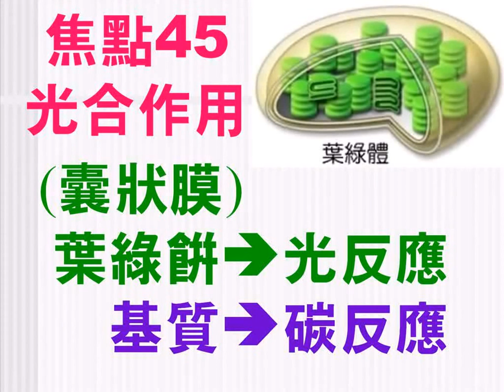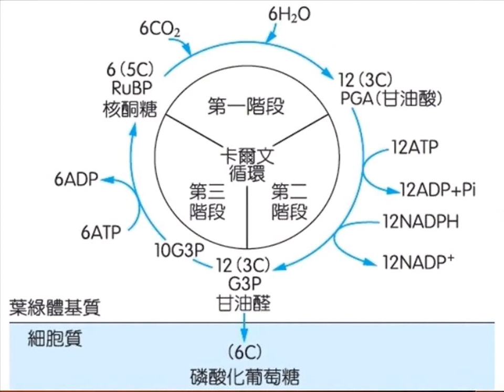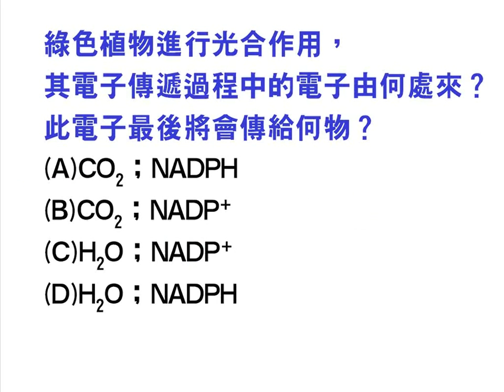高中生物【教學視訊】45 光合作用：